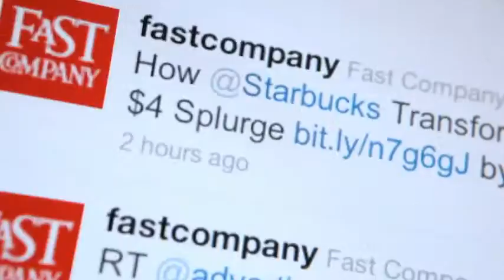What is PR?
- Have you ever dreamed of going viral? Not just on YouTube, but like wildfire across all media, including radio, television and the world\'s most important newspapers and magazines? Be the News is the ONLY how-to book that will teach you how to promote your human interest story so it becomes a national discussion.